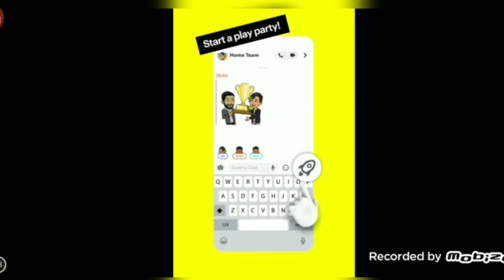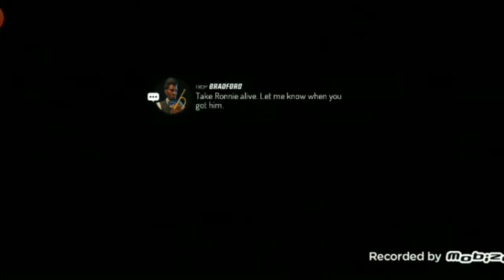Gangstar in killing mode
The game gangstar

End in gangstar